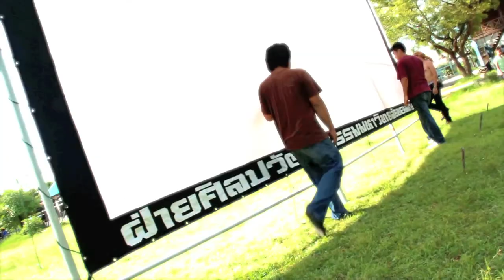หอภาพยนตร์อีสาน ณ บ้านผือ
หอภาพยนตร์อีสาน ออกปฏิบัติการฉายหนังด้วยเครื่องฉายโบราณและฉายภาพยนตร์สั้นจากผลงานนักศึกษาสาขาออกแบบนิเทศศิลป์ คณะศิลปกรรมศาสตร์ มหาวิทยาลัยขอนแก่น ที่ถ่ายทำและตัดต่อในโลเกชั่นบ้านหนองผือภายใน 1 วัน!